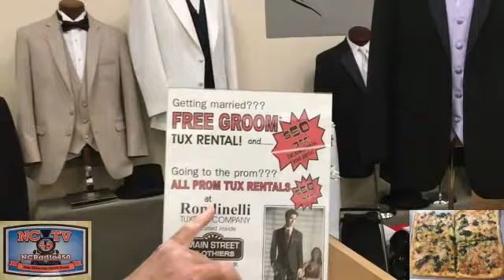NCTV45’s Padula Show Extra featuring J & J Episode 0019 March 25, 2016